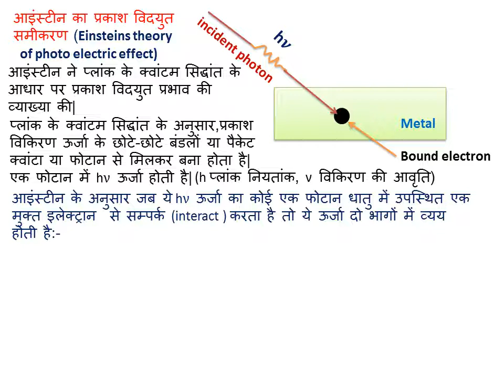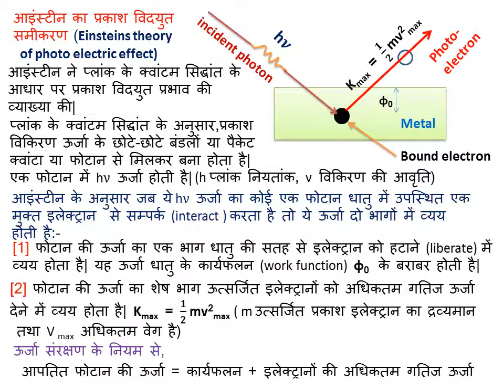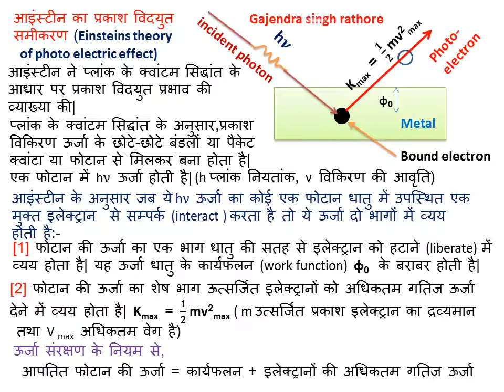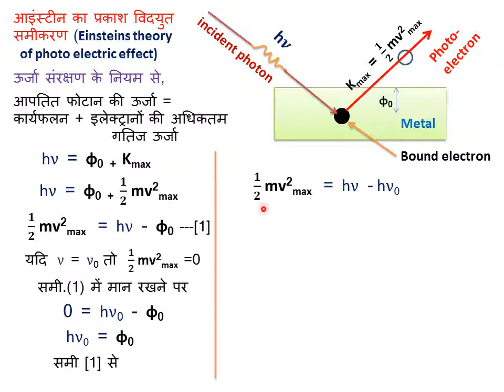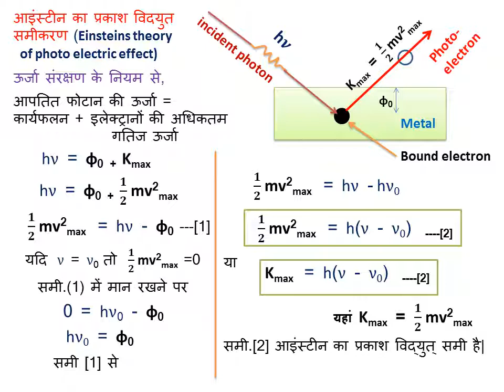Einstein theory of photoelectric effect in hindi,आइंस्टीन का प्रकाश विदयुत समीकरण,12th physics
@G.S.R इस वीडियो में आइंस्टीन के प्रकाश विदयुत समीकरण तथा आइंस्टीन द्वारा प्रकाश विद्युत प्रभाव की व्याख्या की गयी है| ,Einstein equation of photoelectric effect , द्रव्य एवं विकिरण की द्वैत प्रकृति 12th_physics einsteintheory einsteinfacts photoelectric_effect photon dualnatureofradiationandmatter einsteintheory plank debroglie photoelectric_effect photoelectron , 9th science full course chapterwise , स्टूडेंट्स और टीचर्स के लिए एक्टिविटी बेस्ड साइंस activity based learning of science for students and teachers , difference by trick on channel all question 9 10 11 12 ncert , चित्र कैसे बनाएं तंत्रिका कोशिका, पुष्प की अनुदैर्ध्य काट, मोटर का स्टेप बाय स्टेप चित्र, विद्युत जनित्र,प्रिज्म से प्रकाश का वर्ण विक्षेपण 12 चित्र
,10th science practical,practical,10th science,प्रयोग कार्य
11th physics full हिंदी माध्यम में साइंस ,फिजिक्स ,बायलोजी,केमेस्ट्री फुल कोर्स, hindi medium chapterwise 11th physics imp 11th physics live classes link in hindi gajendra singh rathore